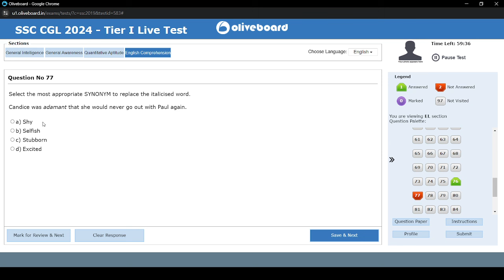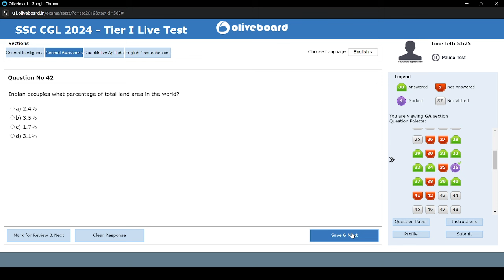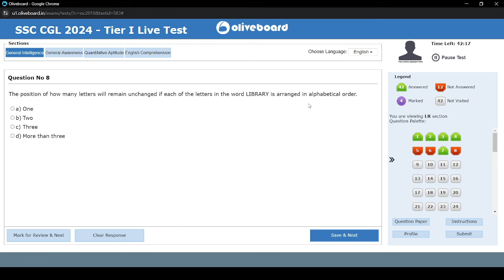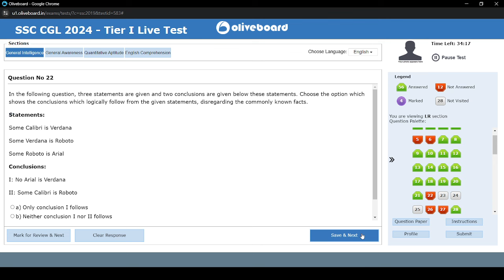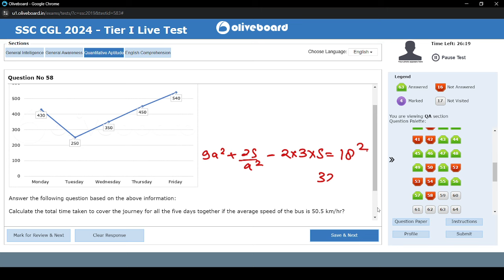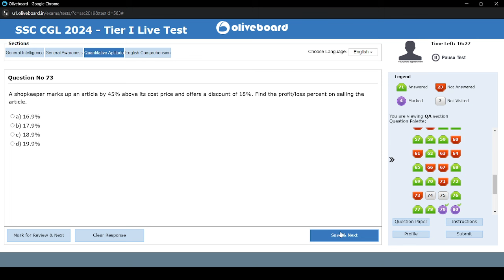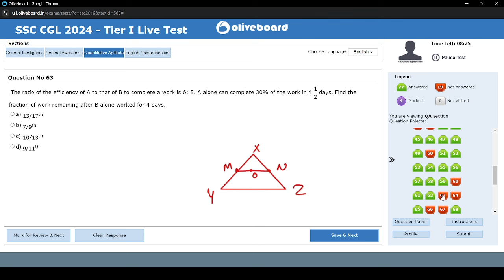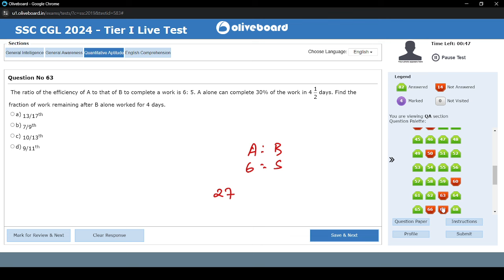Oliveboard Live Mock Test Today | 6-7 April CGL Pre Mock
In this video I have attempted Oliveboard live mock test 6-7 April 2024 for SSC upcoming exams SSC CGL 2024.

🔍 What to expect:
‌🔹Detailed SSC CGL 2024 exam insights
🔹‌Tips and tricks for effective exam preparation
🔹‌Study routine breakdowns to enhance productivity
🔹‌Updates on other SSC exams